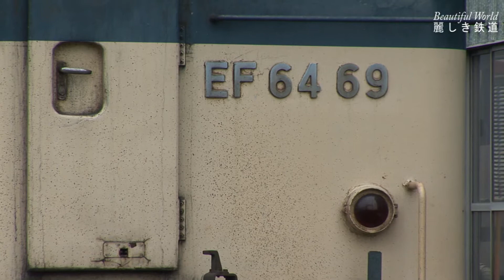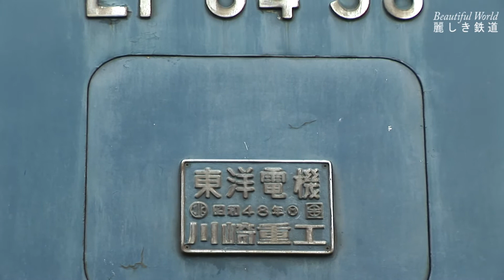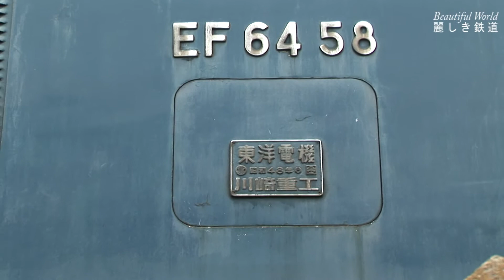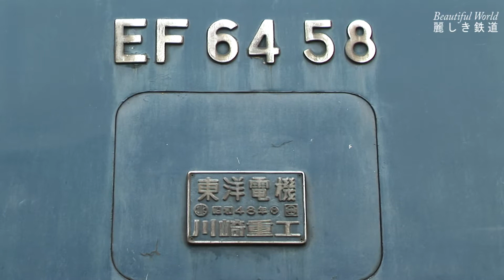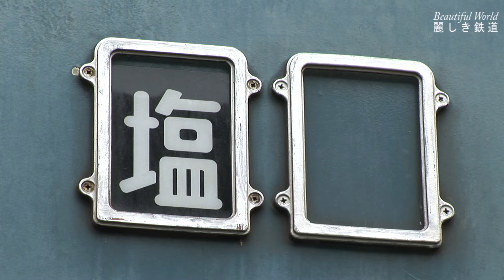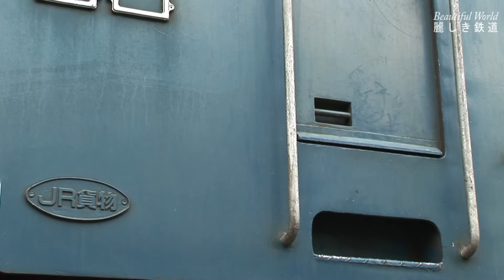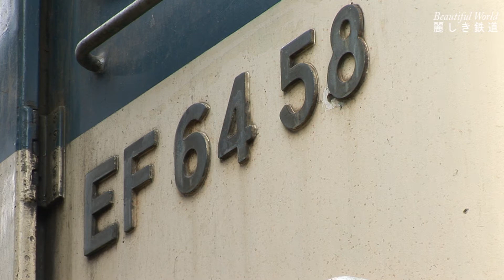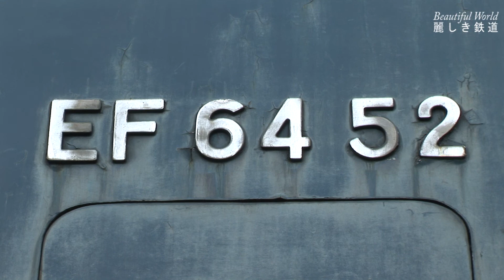EF64形電気機関車 48号機貨物列車 & お召実績車 EF64-58号機ﾃﾞﾃｨｰﾙを見る 2007年頃 塩尻機関区篠ノ井派出にて HDV 1282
2007年頃　JR貨物塩尻機関区篠ノ井派出では所属のEF64形電気機関車が多数在籍し　賑やかな構内でした。この日は国鉄色のEF64-69号機が更新機と重連を組んでいましたし国鉄色の20号機の姿も見えました。しなの鉄道西上田駅までの石油輸送貨物を牽引するＥＦ64－48号機を撮影後　再び篠ノ井派出に戻り　昭和53年長野国体の時にお召列車本務機として活躍したEF64-58号機を細部にわたり撮影しました。当時58号機は52号機と重連を組む機関が長く　この日も重連を組んで留置されていました。